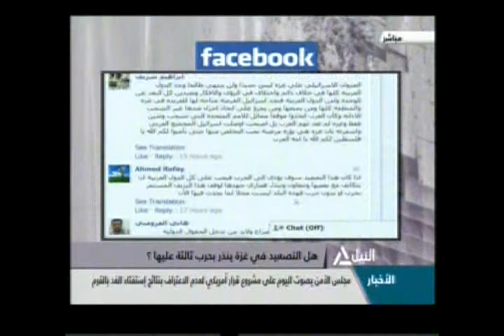همزة وصل 15-3-2014(3)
هل التصعيد فى غزة ينذر بحرب ثالثة عليها ؟